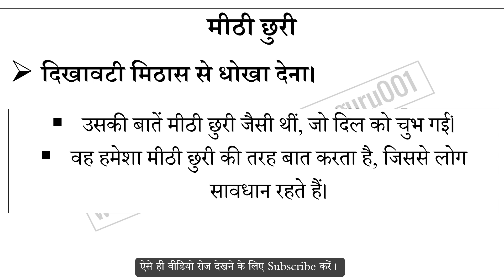मीठी छुरी मुहावरे का अर्थ और वाक्य प्रयोग | Mithi Churi Muhavare Ka Matlab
मीठी छुरी मुहावरे का अर्थ,
मीठी छुरी मुहावरे का वाक्य प्रयोग,
मीठी छुरी ka hindi me matlab,
मीठी छुरी ke bare me janiya,
Hindi muhavare